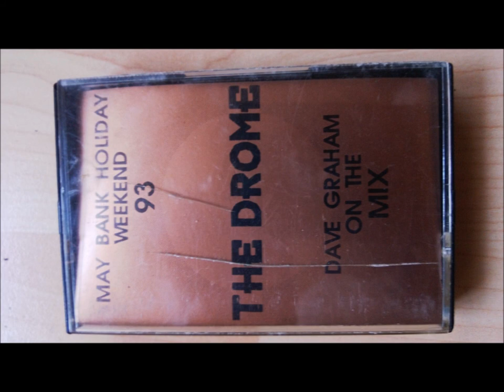The Drome live May bankholiday 93 Dave Graham & MC Cyanide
probably one of the most elusive live drome mixes... NOT ANY MORE... ENJOY! dave graham when he was at his best in my opinion. cyanide is a beast on this also. prob one of my favourite captured cyanide performances at the drome on this tape, this shit got RINSED in its day believe!. side B comin VERY soon! :)